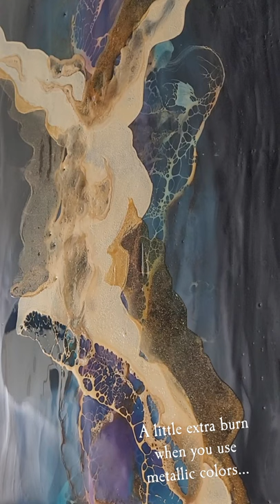Metallic Shellac Burn on a dark encaustic background